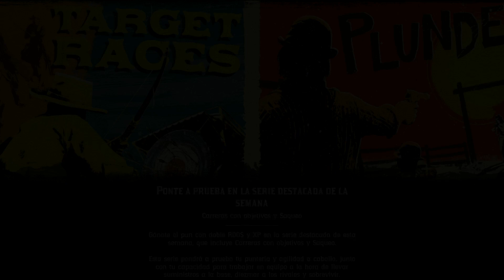Red Dead Online 💩Nueva Actualización💩 QUE TRAE? siempre subiendo todo TARDE BRUTAL😱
SHAREfactory™